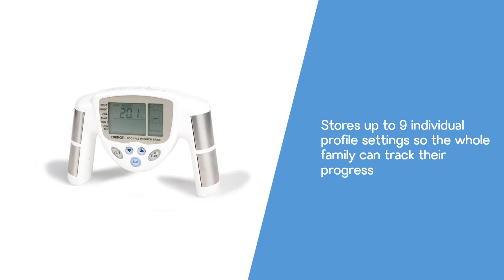Omron Handheld Body Fat Analyzer Model HBF-306c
The omron body fat loss monitor model hbf-306c is a portable fat loss monitor that can be taken with you to your job or to your workout facility.  The Omron hbf-306c is used for those looking how to calculate their body fat at home.  The omron body fat analyzer is one of the most accurate body fat test out there.  This omron fat loss monitor packs a big punch in a little package.